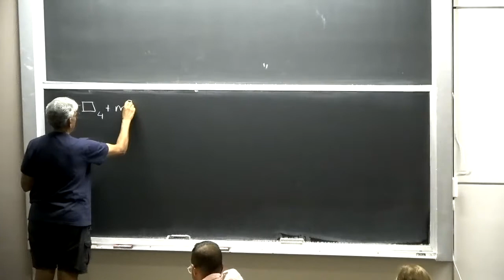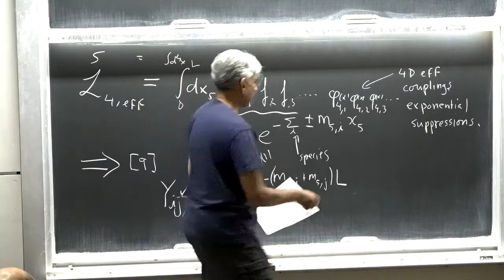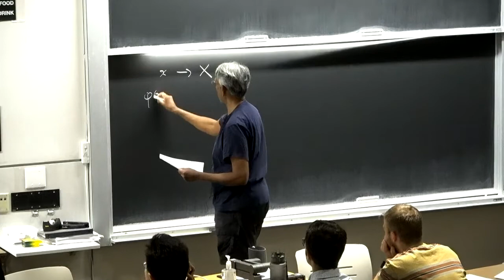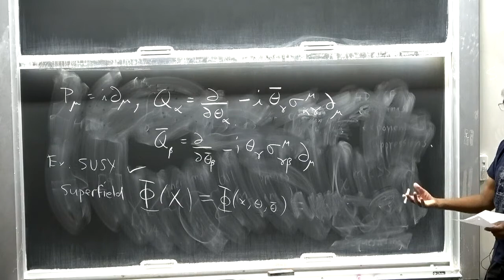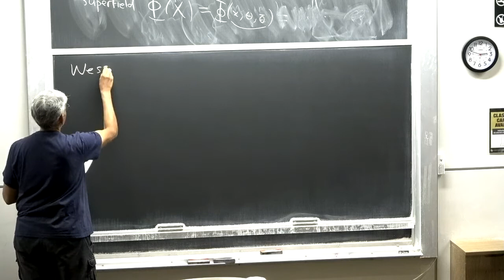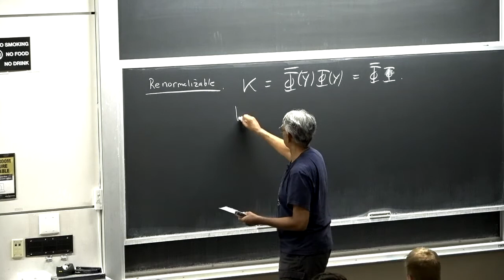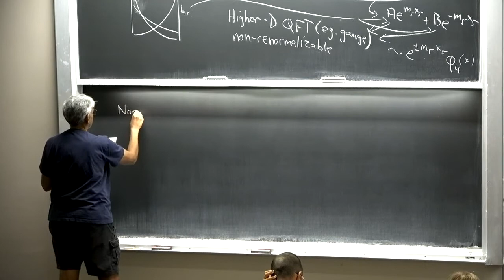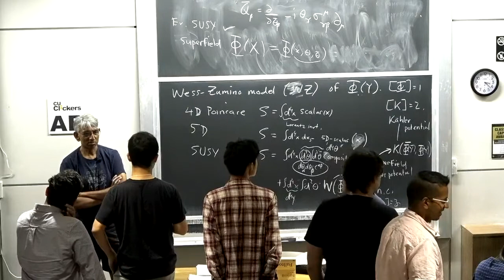Raman Sundrum Lecture 3 on Beyond the Standard Model and Naturalness